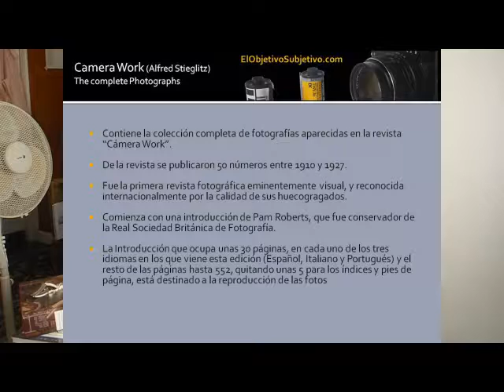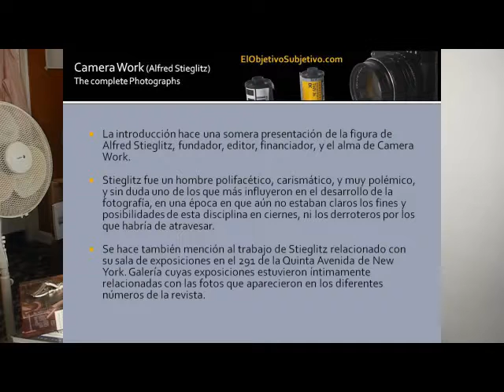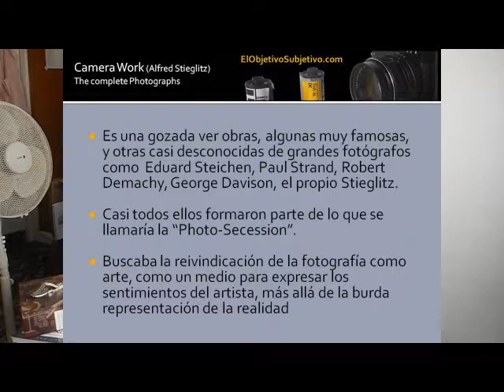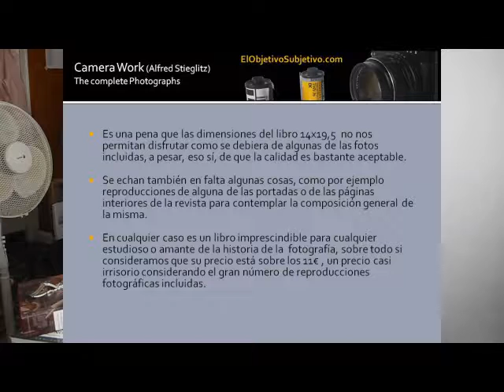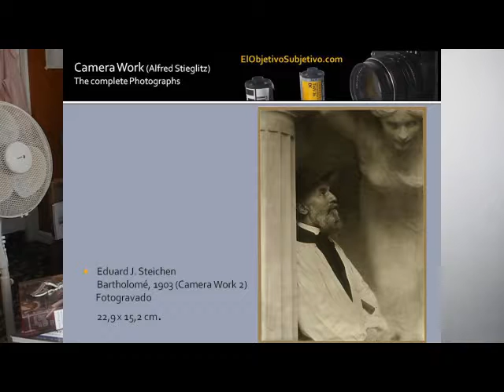Camera Work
MI opinión sobre el libro Camera Work, The Complete Photographs
editorial Taschen
- Enlace a la entrada completa en mi blog: